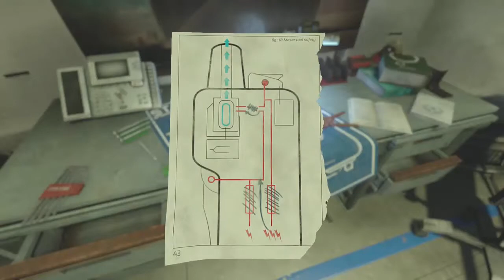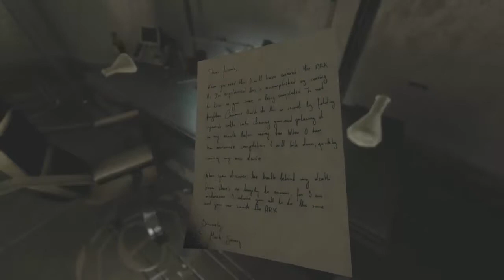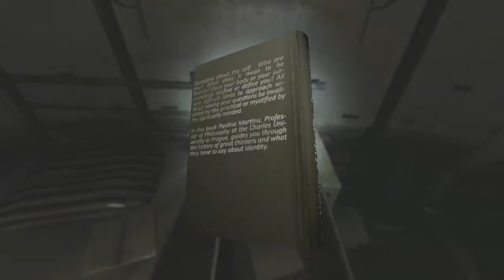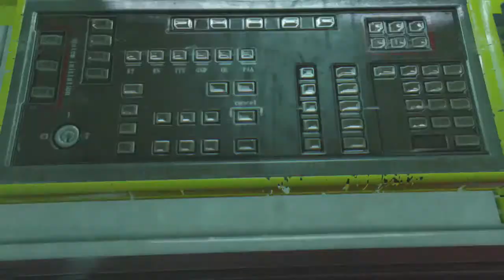E07 The Legacy Let's Play SOMA Blind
Join me as I go to get my brain scanned and end up in a nightmarish world! Something has gone terribly wrong, but will I live long enough to find out why?

Simon stands right before the DUNBAT, but needs security clearance to access it! Looks like it's time for a bit of head scratching!